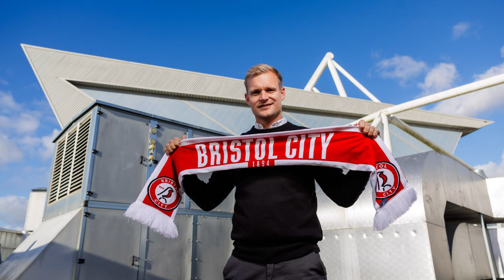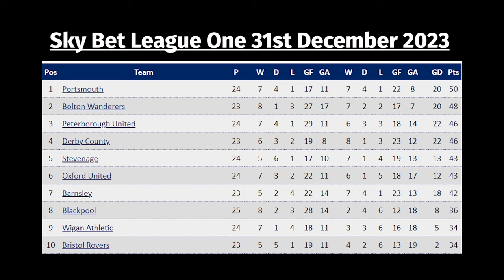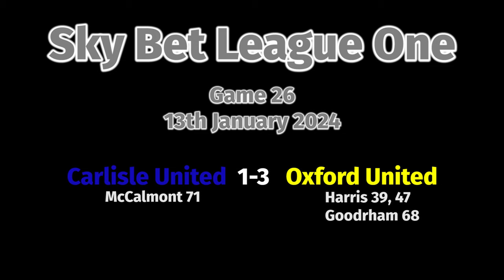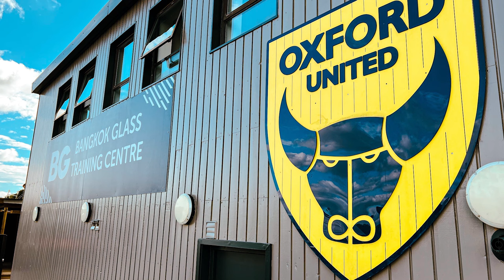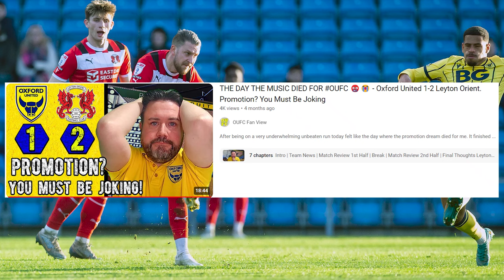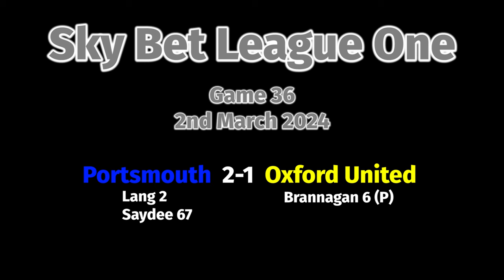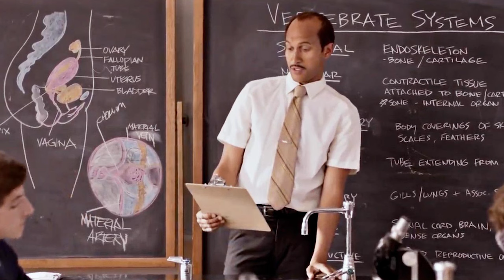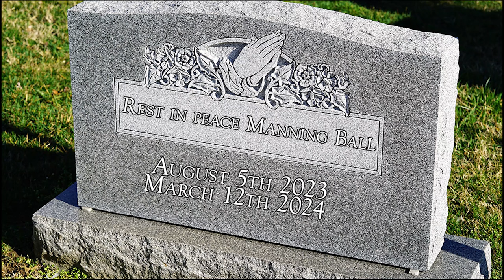OXFORD's Season Hits ROCK BOTTOM 💥📉👎 - OXFORD UNITED 2023/2024 - SEASON REVIEW PART 2🟡🔵🐂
Oxford United's 2023/2024 Sky Bet League One season will live long in the memory. The ending was perfect, but how did we get there. How did we go from nearly being relegated in 2022/2023 to winning promotion back to the EFL Championship for the first time in 25 years?

That is what I am here to do. To take you through this journey and experience every step of the way. The highs, the lows, the anger and the joy. From Des Buckingham to Liam Manning. In part 2 we will be look at the horrible bit of the season. Where the walls came crashing down and Oxford's season looked over. We will be going to from December up until THAT game vs Bolton Wanderers in March.

These videos will be very long, and I do apologise for that, but please use the timestamps if you want to digest it a bit at a time. Also if you can like the video, share it out on social media or to friends that would be fantastic
Please leave comments highlighting your memories of the season.

So sit back and relax and get behind the sofa as Oxford's season goes off the rails in part 2 of the journey!!!

Timestamps
0:00 - Introduction
2:00 - December
14:05 - January
27:29 - February
39:04 - March
44:05 - Bolton 5-0 Oxford
49:42 - Outro